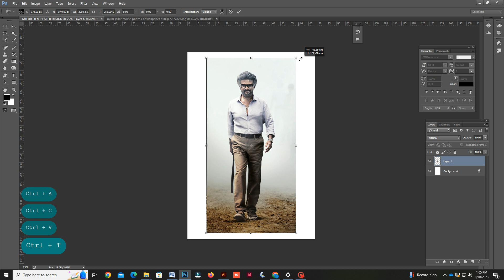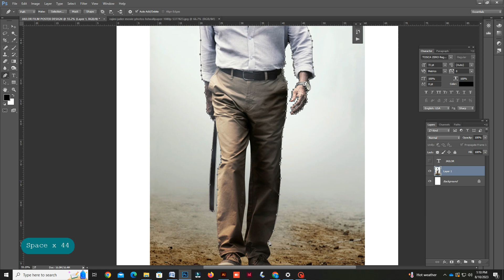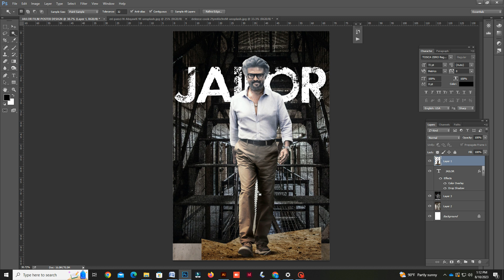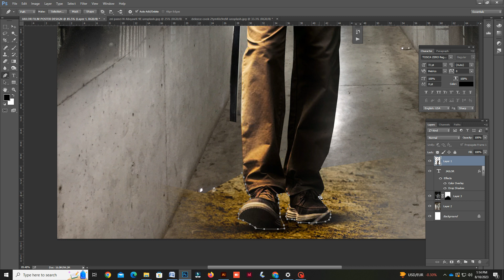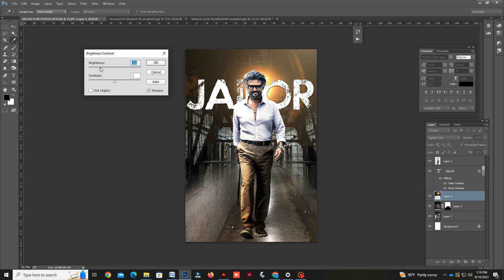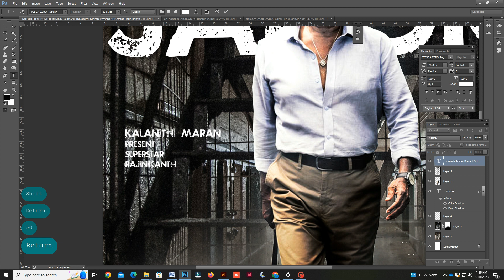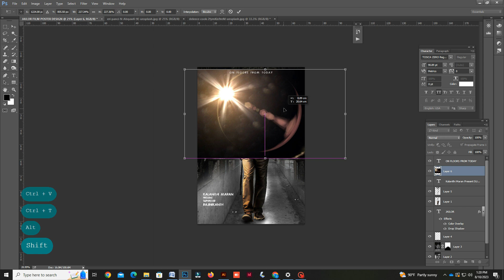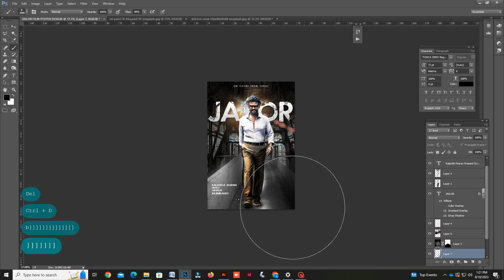JAILER Film Poster Design |Adobe Photoshop Tutorial | Superstar Rajinikanth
In this Video I've trying to design new poster for Jailor Film using adobe Photoshop & Illustrator. Hope Your enjoy.. Try it & upload your one's in comment section. I will help you.

इस वीडियो में मैं एडोब फोटोशॉप और इलस्ट्रेटर का उपयोग करके जेलर फिल्म के लिए नया पोस्टर डिजाइन करने का प्रयास कर रहा हूं। आशा है आपको आनंद आया होगा.. इसे आज़माएं और अपनी टिप्पणी अनुभाग में अपलोड करें। मैं आपकी मदद करूँगा।.